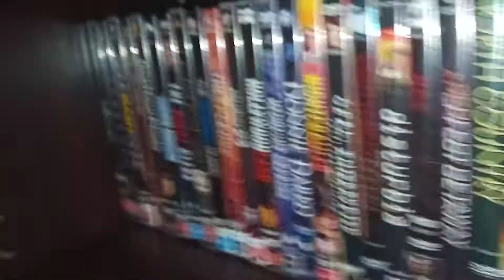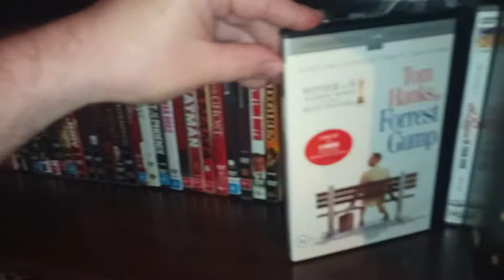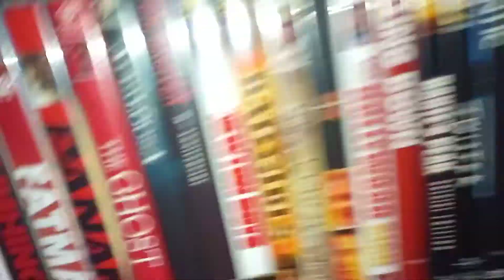(MIX DVD MOVIES 2)